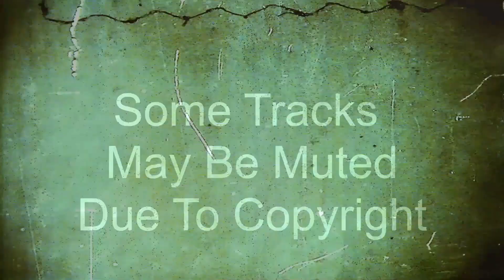Seb Fontaine - Submission Recordings - SUB 05 - 1995 (Tracklist In Description Below)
If you are the genuine owner or producer of any tracks in this mix and do not want the track online, contact me and I will remove or mute it instantly.

Seb Fontaine - Submission Recordings - SUB 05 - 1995

Many thanks to Brady for the track list below, & anyone else who helped with the track listings.
If anyone knows the missing track IDs then please leave a com ;-)
1. Louise - In Walked Love (Dancing Divas Dub Mix)
2. Bjork - Hyperballad (Dave Morales Classic Mix)
3. Funkysensuals - Up Side My Head (Main Club Mix) "say oops upside your head" male
4. Full Intention - America (I Love America) (Original Mix)
5. Diss-Cuss - Save The Day (Aquarius Mix)
6. [26:20] ??? piano
7. Andronicus - Make You Whole (Lisa Marie Experience Mix)
8. Snoopy - Too Good [Oven Ready] "youve got to feel good if you wanna be with me" female/funky guitar
9. Lisa Marie Experience - Keep On Jumpin
10. [47:00] ??? "gotta move on" deep male voice/funky town
11. Clifford N Williams - Reach (piano / has rowetta "soul on ice" vocals)
12. Back By Demand - Giving It All Ive Got (samples nightwriters)
13. L.W.S. - A Forest (B.B. & Victor Anthem)
14. S-Experss - Theme From S-Express (Tony De Vit Mix)
15. Sound Exciters - Luv Me Baby "love me baby, one more time" female
16. [01:20:35] ??? "can you feel it, its alright" female
17. Montini Experience - Your House Is Mine "my house is your house" male